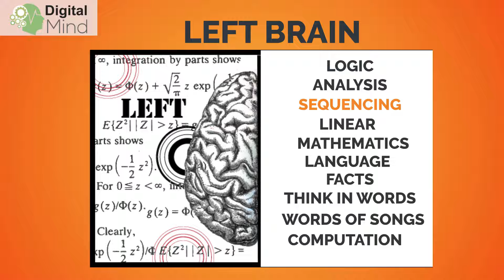How to memorise Association method